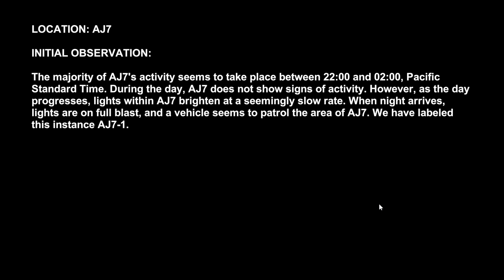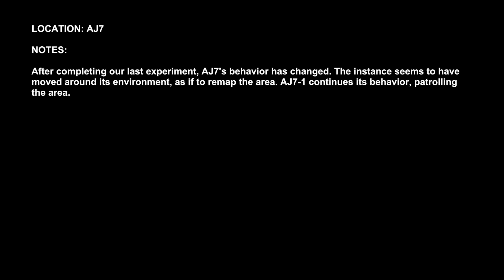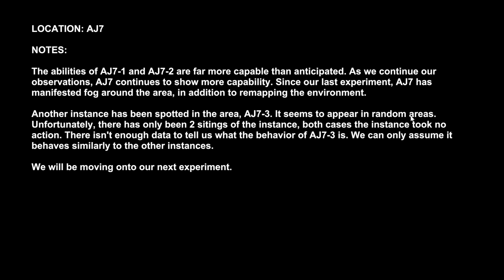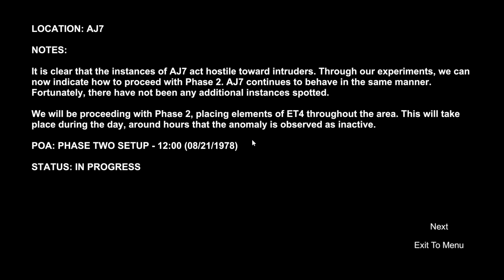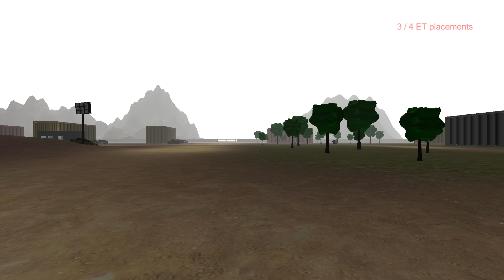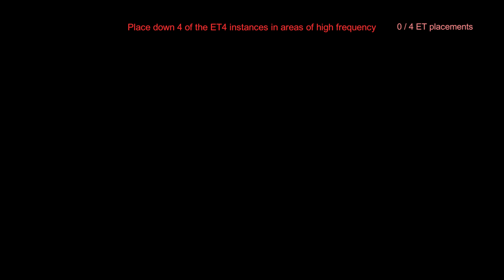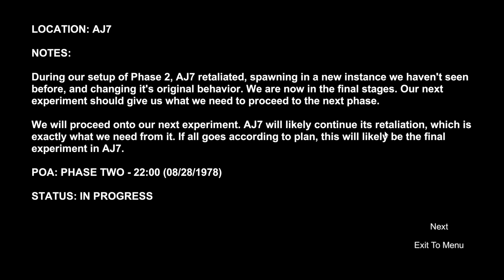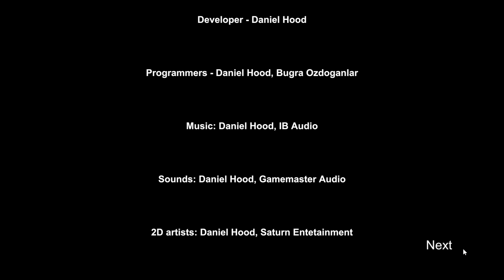DROOGIE'S SCREAMATHON 2021: Junkyard Fury (Normal Ending)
There came a point at which I didn't think I'd be able to finish this game (actually at least two points) but somehow I managed to complete it. I also didn't realize there was more than 1 ending, I got the Normal ending but apparently there are more. I'm not sure how to unlock them of course but maybe we'll replay it at some point.